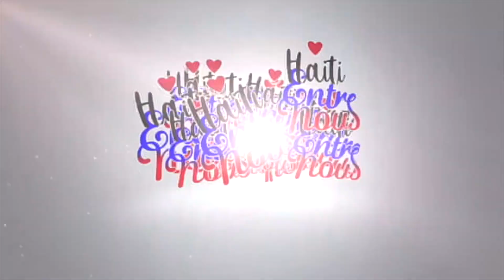Dinah Escarment was elected Chairwoman of Florida Rising